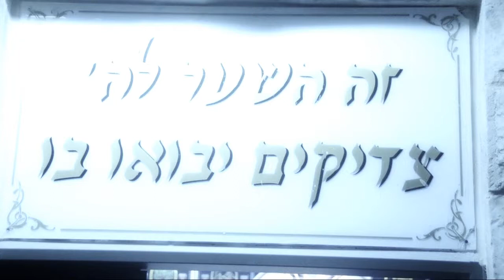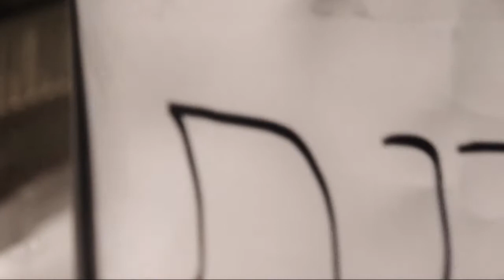Yom kipur 5773 slichot tour Jerusalem 2012 .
King David studio :edited and filmed by Natan Epstein & Yaakov Lepon .